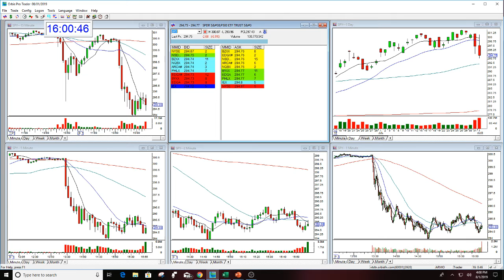SPY MARKET REVIEW 8-1-2019